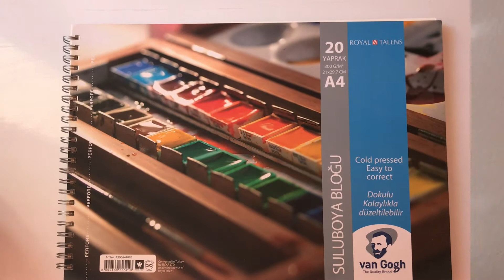Suluboya tekniği | Sincap Resmi | Yeni başlayanlar için